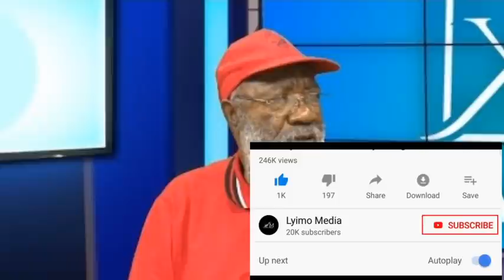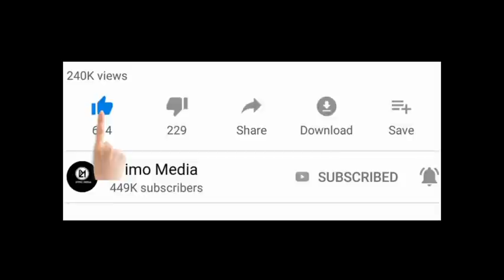Takukuru yamuibukia gafla Hashimu rungwe,anaegawa Ubwabwa!